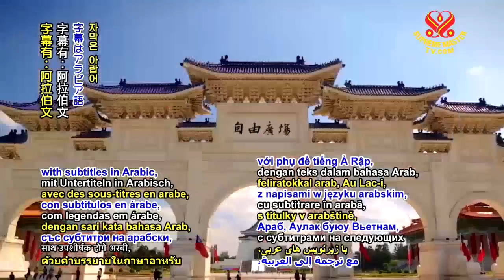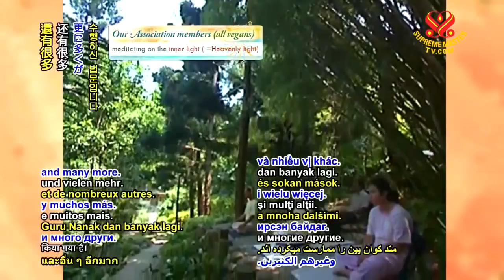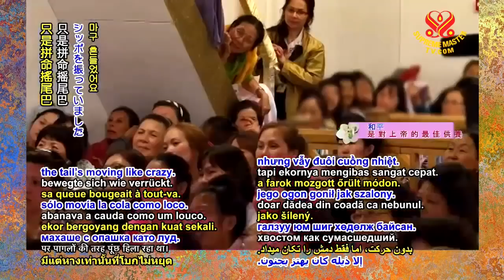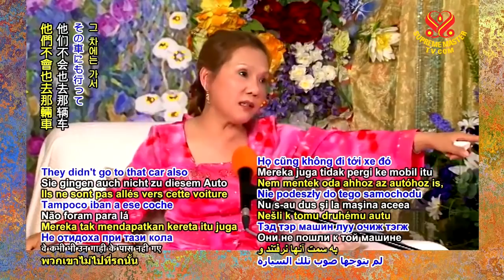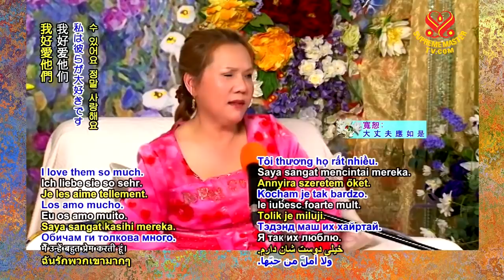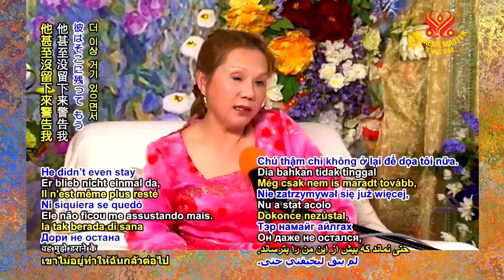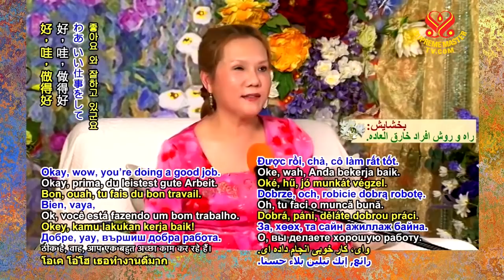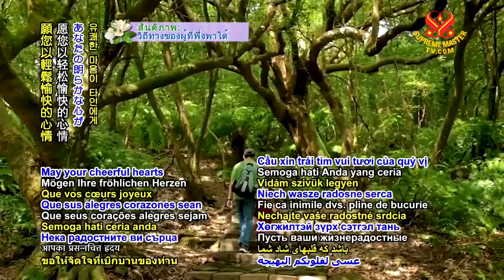Lifting the World Up - Part 2 of 5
Lifting the World Up
France - April 7, 2012

 For more shows, pls visit:
SupremeMasterTV.Com/BMD